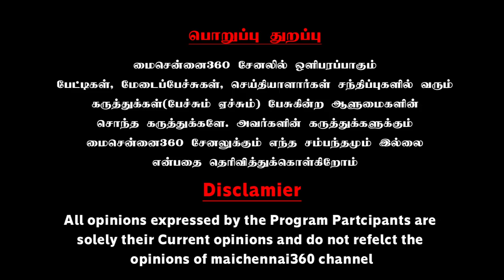சூர்யா, ஞானவேலை எச்சரிக்கும் வ.கௌதமப் | Va. Gowthaman Latest Speech Surya | Jaibhim